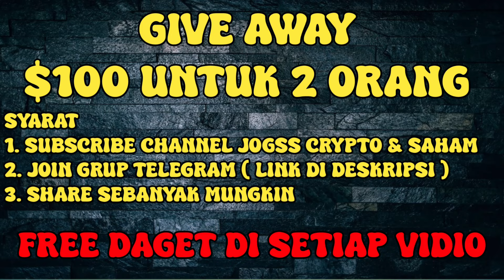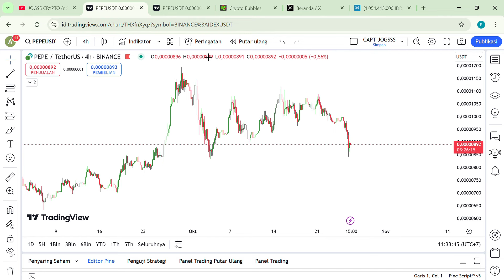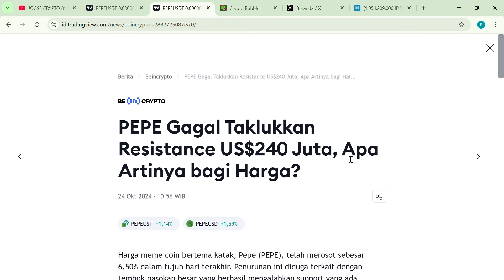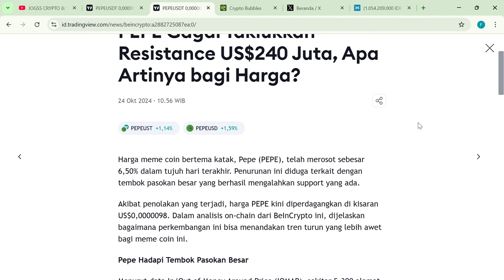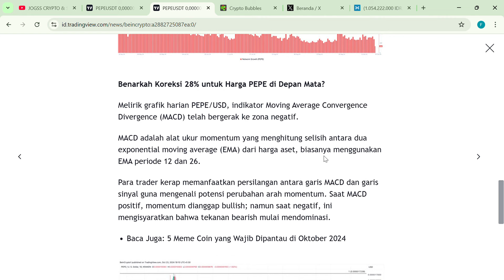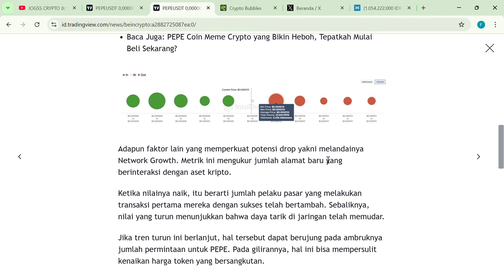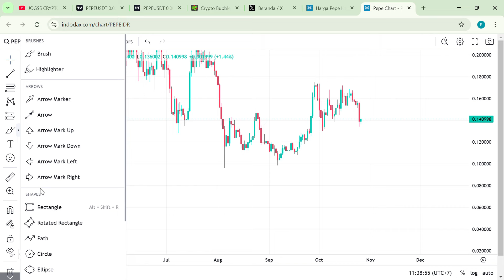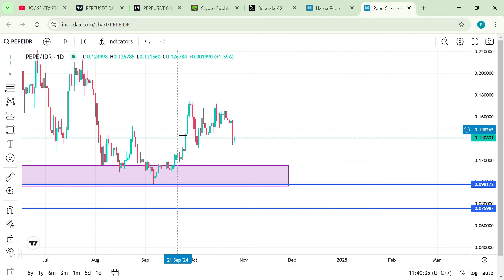APAKAH INI SAATNYA MENJUAL PEPE SEBELUM DOWN ? PREDIKSI HARGA PEPE TAHUN INI - KOIN MEME VIRAL